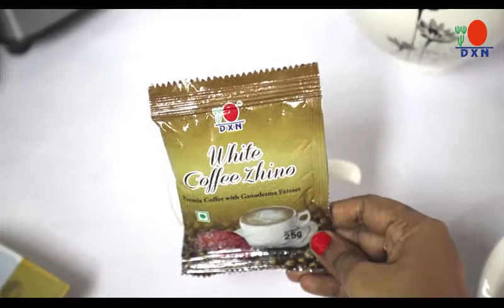DXN White Coffee Zhino - Preparation Video